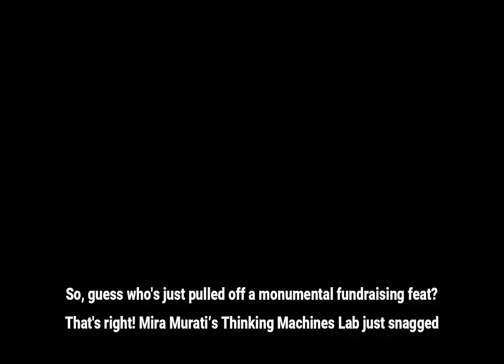Mira Murati's Thinking Machines Lab Lands $2B Funding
Mira Murati's company, Thinking Machines Lab, has secured $2 billion in funding at a staggering $10 billion valuation, signaling a bright future for the development of artificial intelligence.